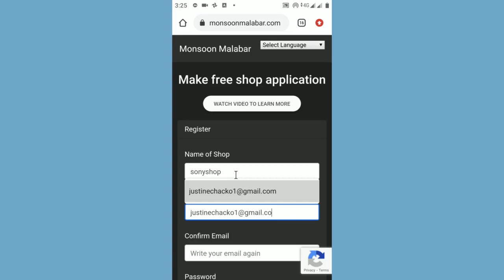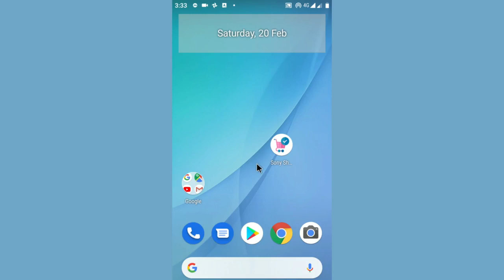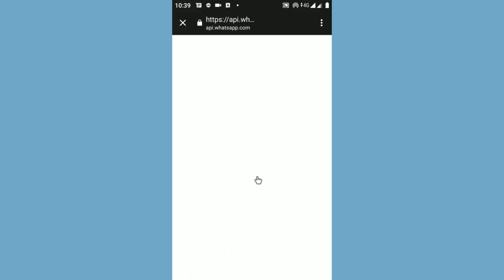05 Kilakkey Nanthavanam